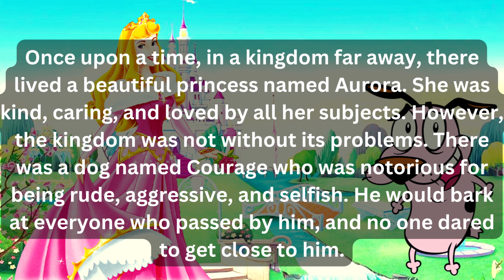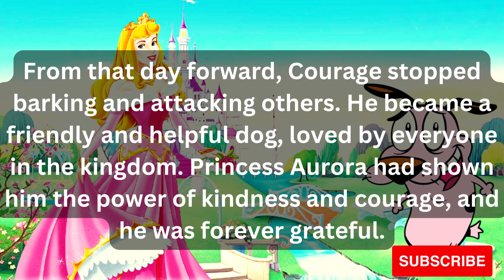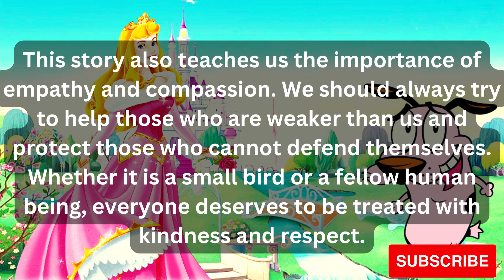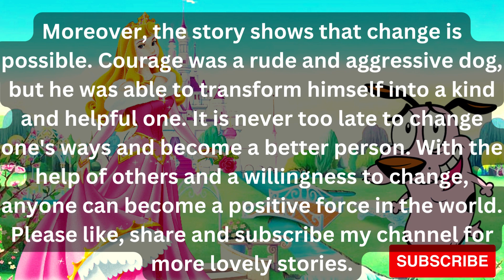Courage the Crowdyly Dog and Princess Aurora English Kids Fairy Tales! Bedtime Stories!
Looking for a captivating English fairy tale to share with your little ones at bedtime? Look no further than "Courage the Cowardly Dog and Princess Aurora," a charming tale that will transport your children to a magical world of adventure and bravery.

In this enchanting story, Courage must summon all of his courage to save the beautiful Princess Aurora from a wicked sorcerer who has imprisoned her in his castle. Along the way, he encounters a cast of colorful characters and faces countless obstacles, but with his determination and bravery, he ultimately saves the day and wins the heart of the princess.

With engaging narration and stunning illustrations, this English kids' fairy tale is sure to capture your child's imagination and inspire them to be brave in the face of adversity.

At Storyhouse411, we specialize in creating high-quality, entertaining stories that kids and parents alike will love. So sit back, relax, and enjoy this magical tale with your little ones tonight!